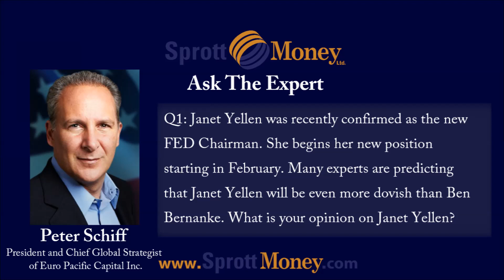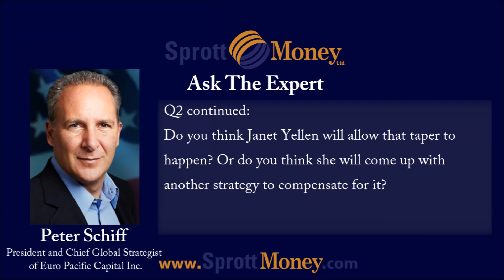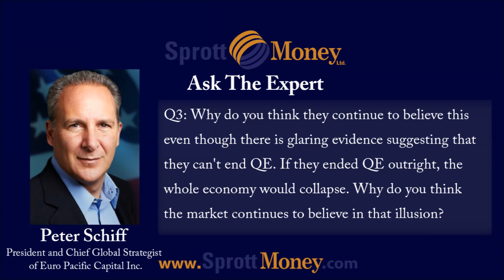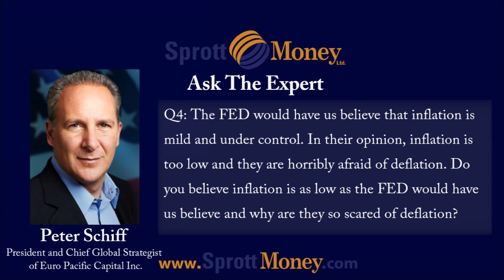Ask the Expert - Peter Schiff [Part 1/3] - Yellen, Taper & Inflation (Jan 2014) | Sprott Money News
Exclusive Ask the Expert Sale! 2 Days Only!
1oz Silver Morgan and Johnson Matthey Bars at $1.29/oz over spot

Euro Pacific Capital Inc.

Sprott Money News is proud to present Ask The Expert.

In this exclusive interview, Peter Schiff answers questions from our readers about the gold and silver markets and his outlook on the economy.

Peter Schiff is a president and chief global strategist of Euro Pacific Capital Inc., a full service IIROC-registered brokerage. He is an internationally recognized economist and financial analyst. He is known for spotting trends long before mainstream analysts and his vocal views on the economy and financial markets. He is the host of the Peter Schiff Show, an audio show broadcast on internet radio.